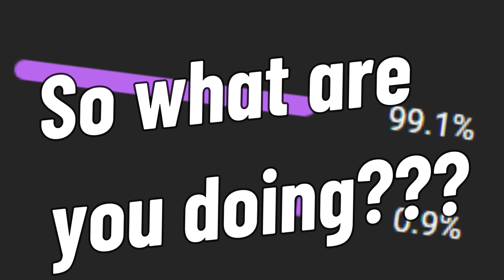Eurovision 2023 Reaction: United Kingdom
RULE BRITANNIA, BRITANNIA has a song! Time now to give my reactions to it

Lets have a listen to their song "I Wrote A Song" performed Mae Muller

Let me know what your thoughts of it in the comments below.

Be sure to check out all of my up and coming videos on what to expect on all things Eurovision. From historic songs and events, my opinion on Eurovision related topics, and of course analysing all of the songs for 2022.